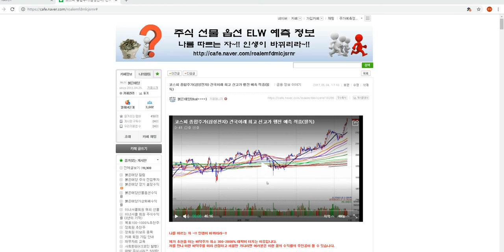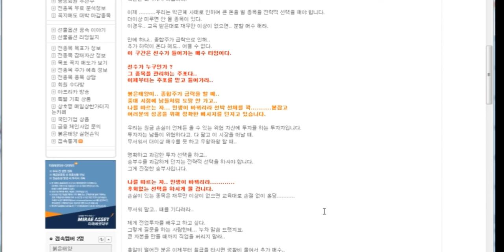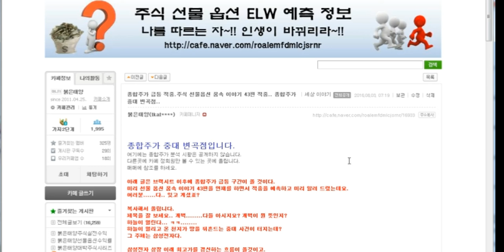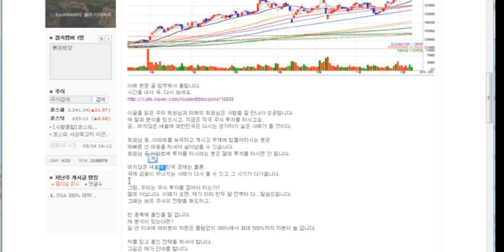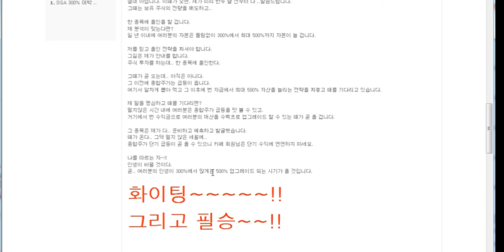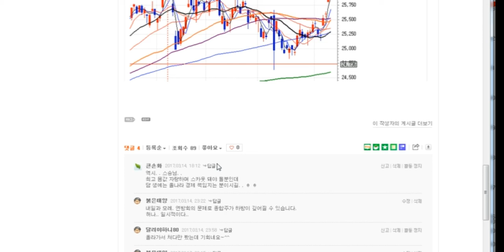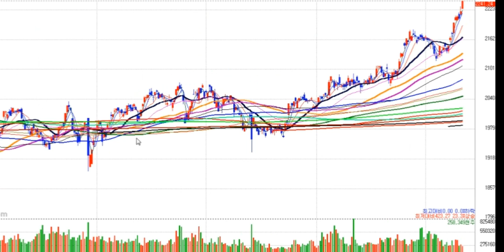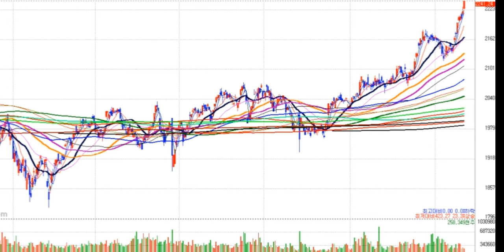코스피 종합주가(삼성전자) 건국이래 최고 신고가 행진 예측 적중(필독)